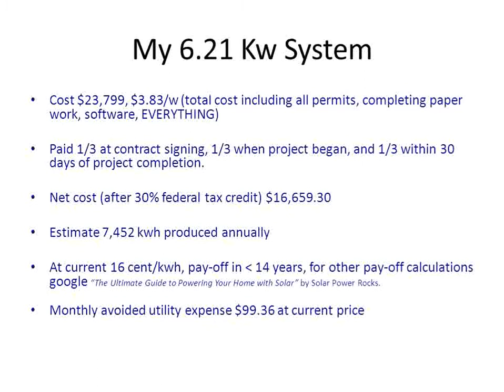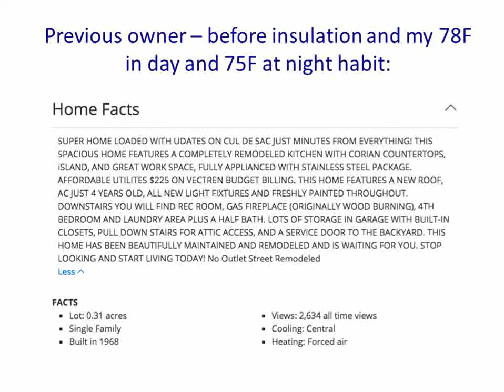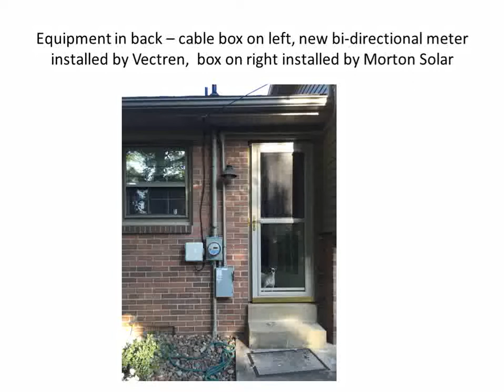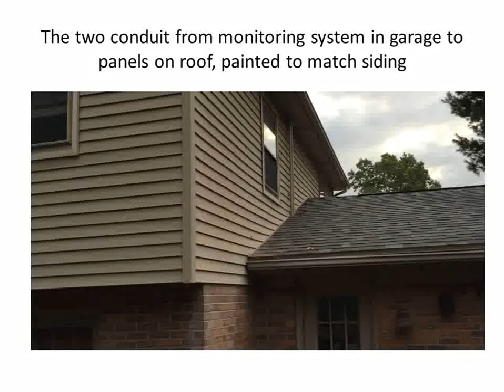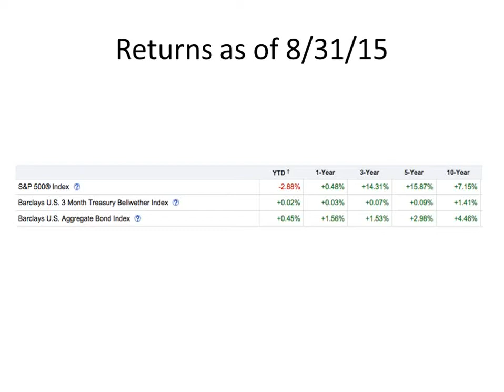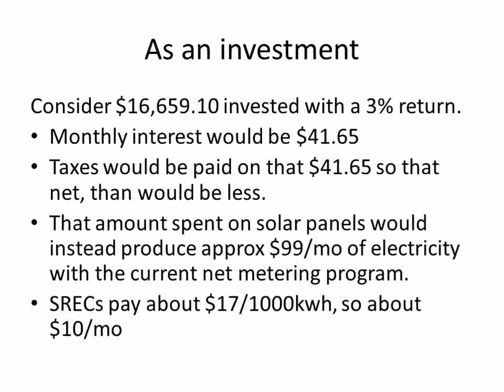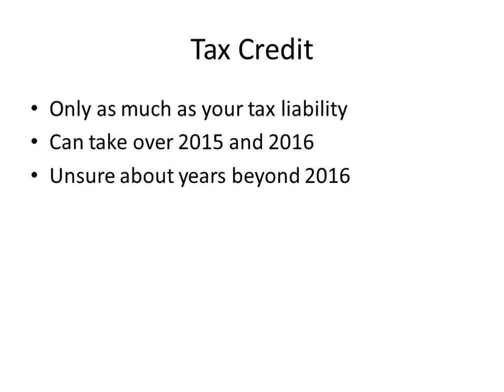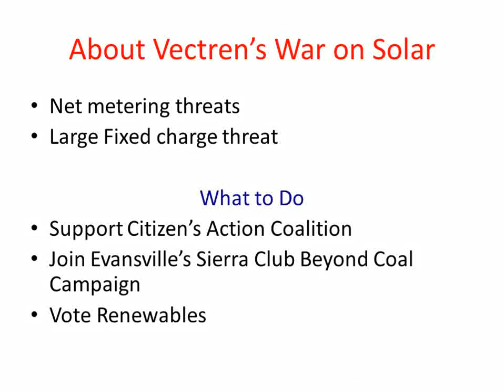Going Solar in Evansville, IN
Going Solar in Evansville IN.  Shared experience and advice.